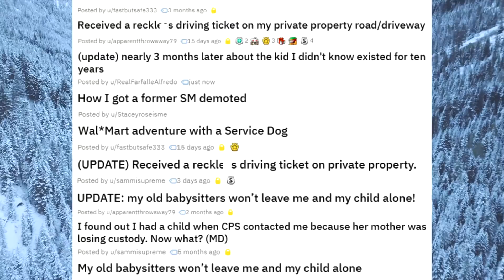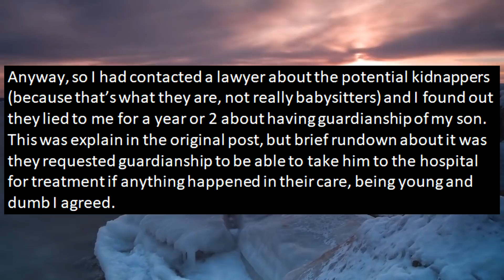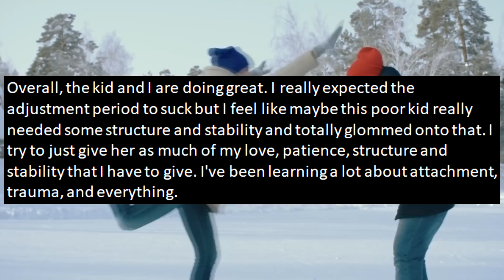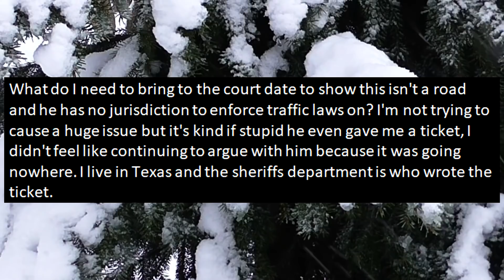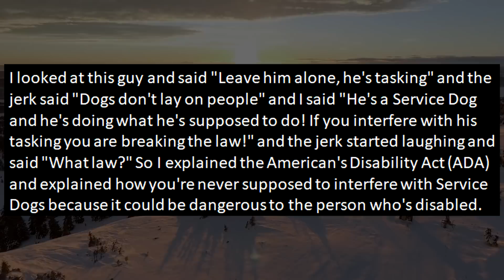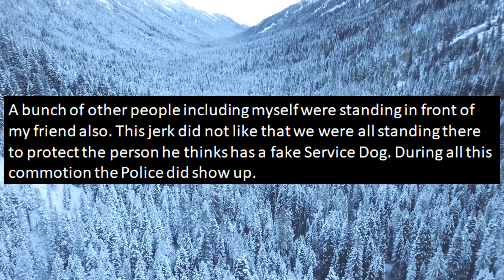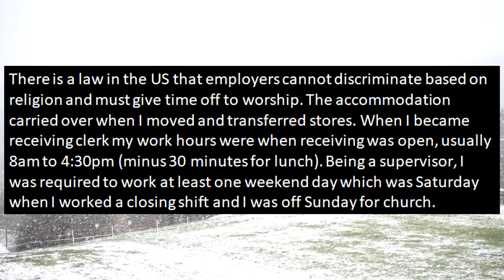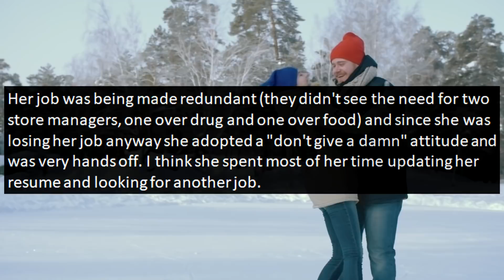r/LegalAdvice - AFTER 10 YEARS I FOUND OUT THAT I AM A FATHER, THE MOM IS IN JAIL!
In today's video a father finds out after around 10 years that he actually has a kid. To say that he is shocked would be an understatement, however, he takes this quite well and actually becomes an outstanding dad. This is a story everybody should listen to honestly!